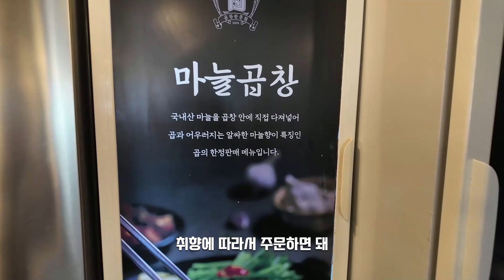[마포곱] 줄서는식당에 출연한 수제마늘곱창이 맛있는 공덕 회식장소 추천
📌서울 마포구 도화길 31-1

본 영상은 업체로부터 지원받아 제작하였습니다.